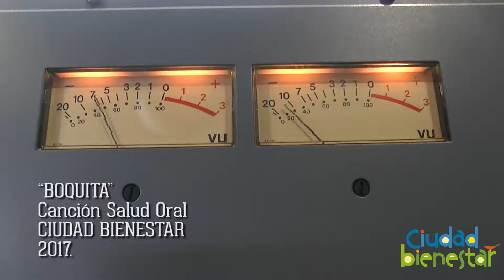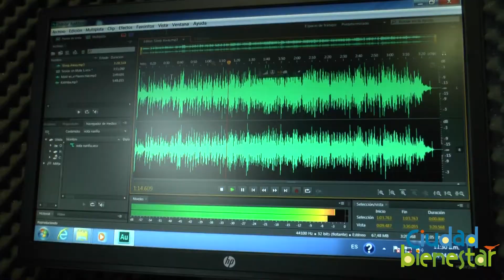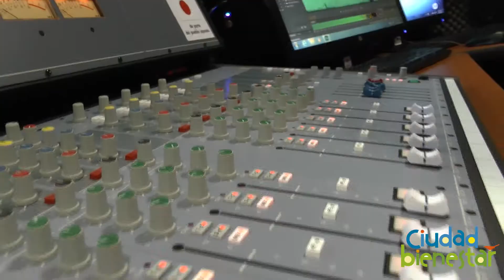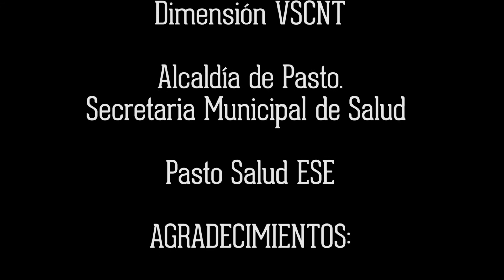"BOQUITA" Canción de Salud Oral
En el  marco de la semana de la salud oral, la Estrategia de Movilización Social Ciudad Bienestar se realizó la canción "BOQUITA", una producción audiovisual, resultado del proceso desarrollado con las niñas y niños de la IEM LEMO  sede Rosario. Esta pieza comunicativa  fue creada con el apoyo de la Secretaria Municipal de Salud y la ESE Pasto Salud.